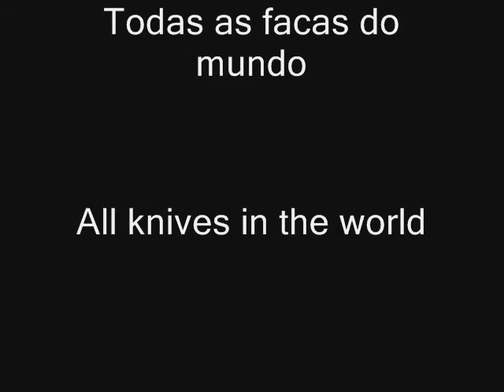Cold Steel Kobun - silveiraknives.net